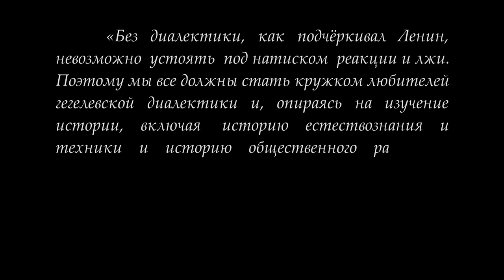Кружок диалектики (2017-2018) - 06. «Отношение, целое и части, действительность».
На очередном занятии кружка по диалектике 26 декабря 2017 года под руководством доктора философских наук, профессора М.В.Попова рассматривались такие категории сферы явления как отношение, целое и части и переход к категории действительности. Следующее занятие состоится 13 февраля 2018 года.

Веб-сайт

Желающие помочь Фонду Рабочей Академии могут перечислить пожертвования на карту Сбербанка:
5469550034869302